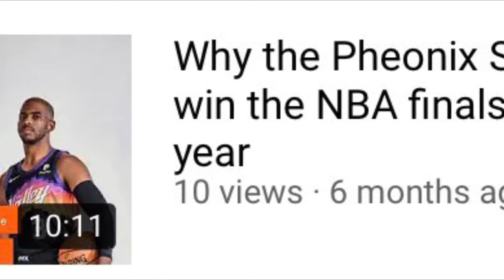Why the Phoenix Suns will sweep the Bucks